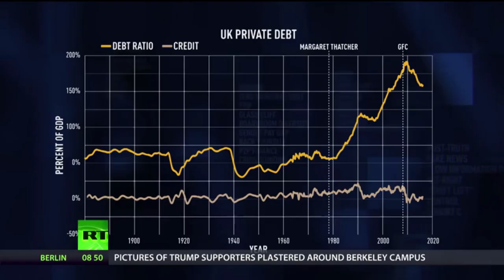ARE BANKS GOOD OR BAD? Prof. Richard Werner on Financial Sector Problems & Money Creation.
Have you wondered if big banks are bad & what kind of benefits do they bring to the society? Economics Professor Richard Werner breaks down the problems of the financial sector & how banks artificially create money!
FOLLOW ENTIVERSAL - Discover: Success Mindset, Technology, Finance, Health, Science, Art, Music and Much More:

READ:
RAY DALIO - Principles: Life and Work:

GARY VAYNERCHUK - Crushing It!: How Great Entrepreneurs Build Their Business and Influence-and How You Can, Too:

Ray Dalio - Big Debt Crises:
LEARN:
Prof. Richard Werner is know for proposing the term Quantitative Easing, which describes the process of central banks buying large amounts of assets in order to support prices and inject liquidity. He also worked on the "Quantity Theory of Credit", which dis-aggregates credit creation used for financial transactions. In this economy talk, Prof. Richard Werner elaborates on the problem of big banks. The financial assets concentration leads to productivity gaps and artificial money creation.

GET 30 Day FREE Amazon Prime with unlimited streaming of Movies, Shows & Music + FREE One-Day Delivery:
Entiversal is the sanctuary of Learning. Join me in exploring: The Success Mindset; Technology & Science; Investing & Entrepreneurship; Health & Lifestyle.

Our Mission: Inspire Creativity, Build Mindset, Share Knowledge, Quality Entertainment, Drive Success.

Our Values are: Virtue, Creativity, Wisdom.

How do you think the big banks problem can be solved?